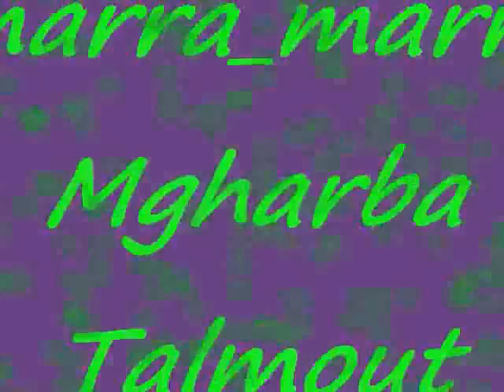Bigg Marra Marra 1.mp4